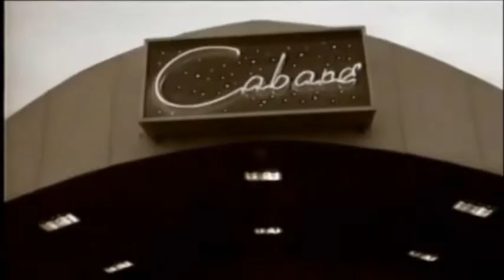John Coghlan's Diesel Band - Turn me loose